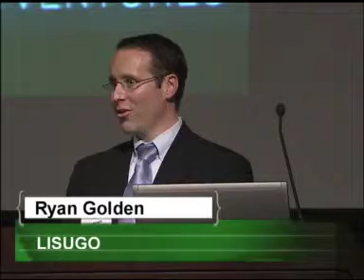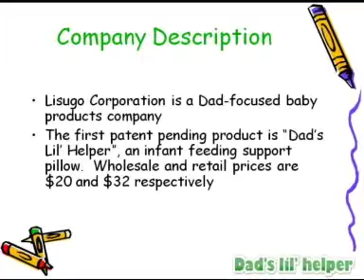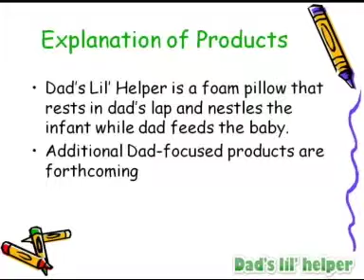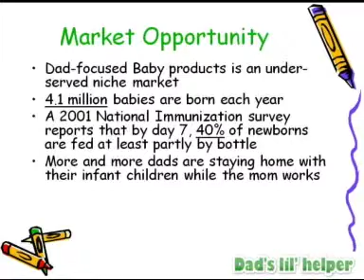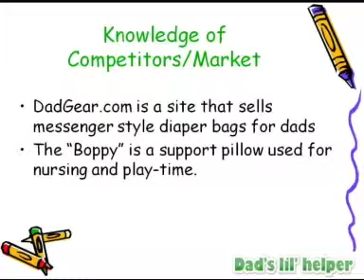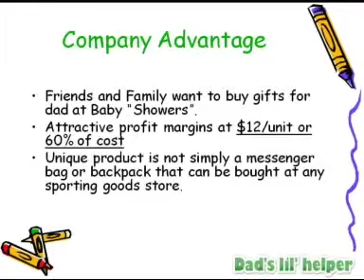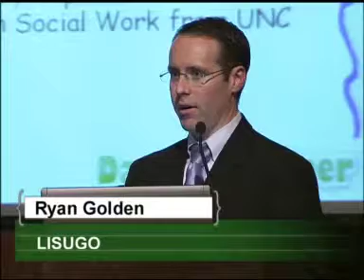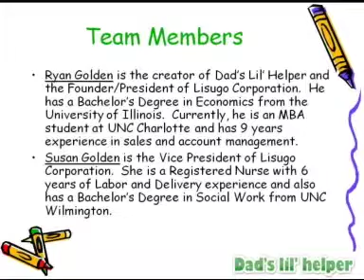2009 Five Ventures Conference: Lisugo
The Five Ventures Conference focuses on high-growth businesses in the following sectors: pharmaceutical, medical devices, energy, green tech, information technology, software-as-a-service, retail, and students.  Entrepreneurs compete to receive a monetary grant to continue the development of their product or service.

Ryan Golden of Lisugo describes his "dad-focused baby product" and potential opportunities to enter this untapped market.